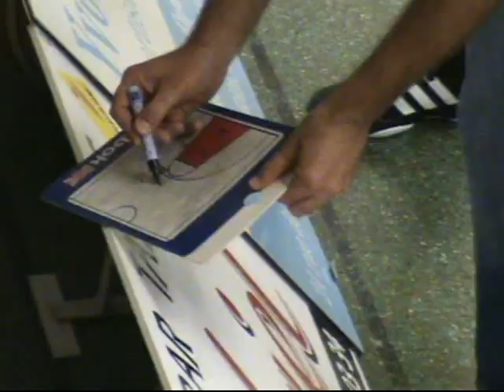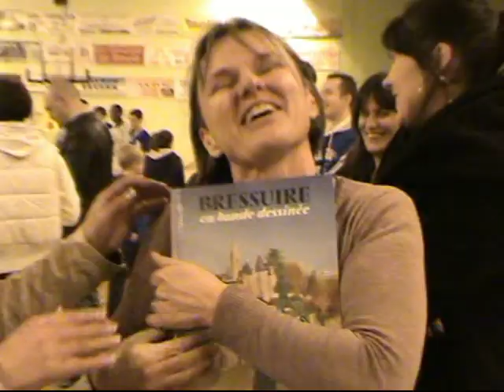la tourmente.mp4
Les moments forts de la saison 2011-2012 du Brest Basket 29.